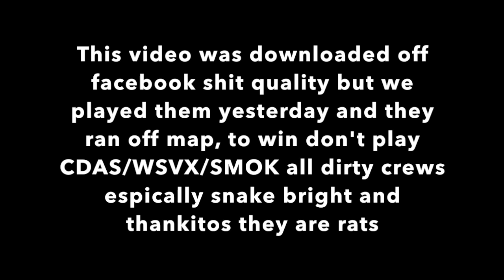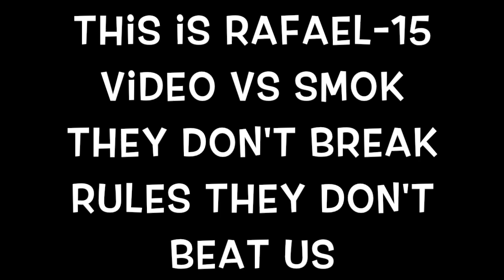ABSx/ATLx/MXCO/KRMA vs SMOK/CDAS/WSVX EXPOSING RATS (Read Description)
So we played absx vs smoke yesterday and when they were up 1 kill they ran off map and and joined spectators to take a picture these stupid rats would do anything for a win on absx rip once again. don't play vs snake bright no one he's a huge rat